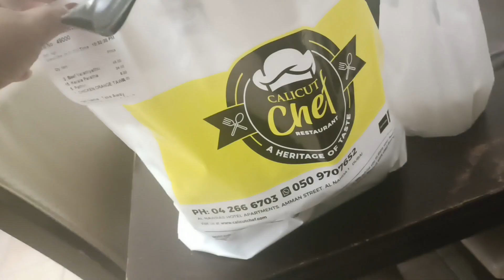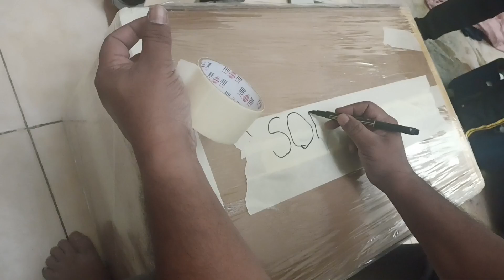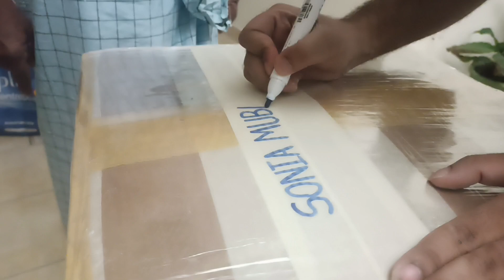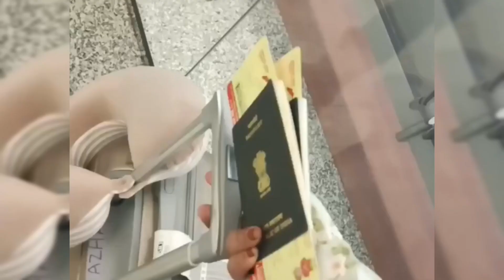നാട്ടിലേക്കുള്ള packing കാണാം/packing vlog /magic hands sonia /trend